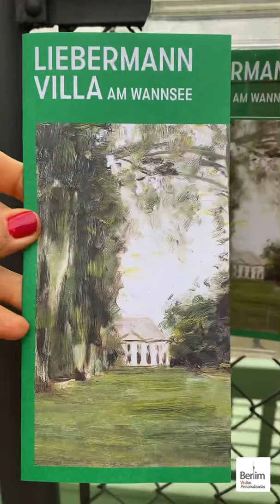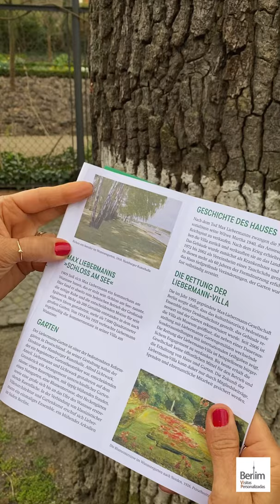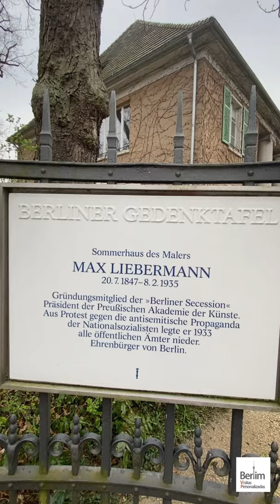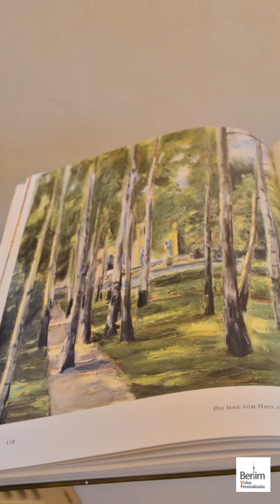Max Liebermann (1847-1935), pintor alemão.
Essa semana visitei a sua mansão no lago de Wannsee, em Berlim.